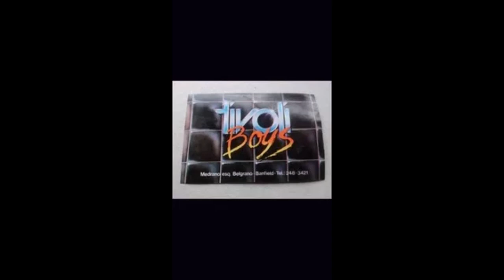LA MUSICA DE TIVOLI DISCOTEQUE # 1 DJ LEONARDO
CETU JAVU- CAMOUFLAGE- ERASURE- DEPECHE MODE- TECNOTRONIC- NEW ORDER Y MAS. AQUELLA  MUCICA QUE SIEMPRE LLEVAMOS PRESENTE!!!